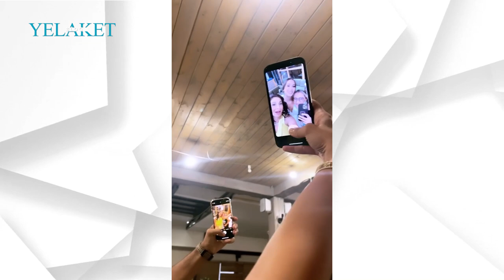Ինչպես է անցել Նազենի Հովհաննիսյանի 40-шմյшկի խնջույքը | Nazeni Hovhannisyan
Ինչպես է անցել Նազենի Հովհաննիսյանի  40-шմյшկի խնջույքը

Մանրամասն՝ տեսանյութում